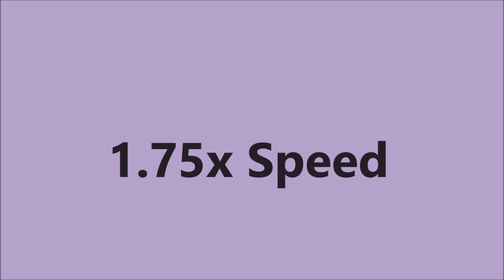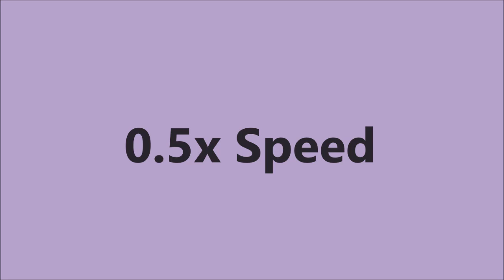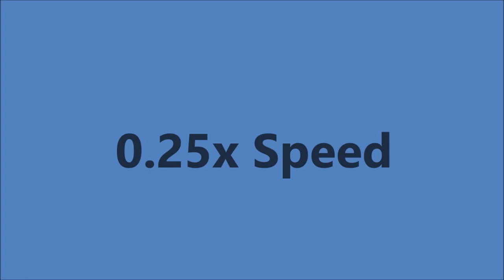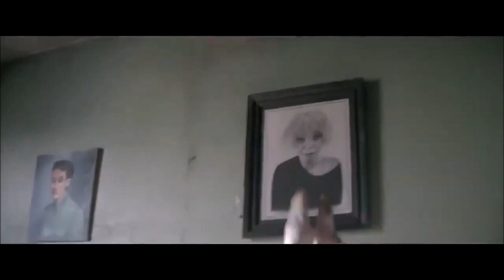Chandelier Sia Reversed and Each Time It Gets Slower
Today's video is going to of Chandelier Reversed and Each Time It Gets Slower